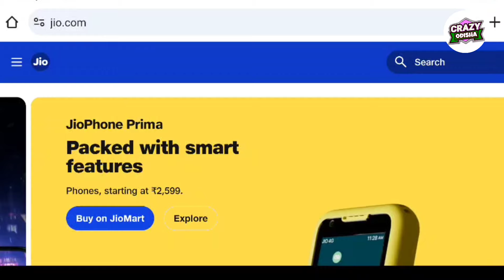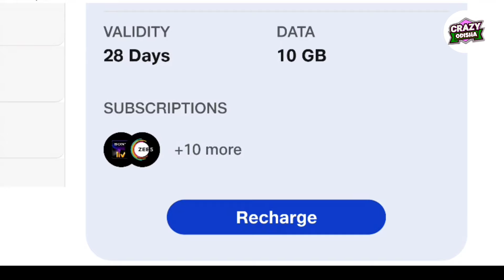Jio Offer - Jio New Recharge Plan | Jio 175 Rupees Pack